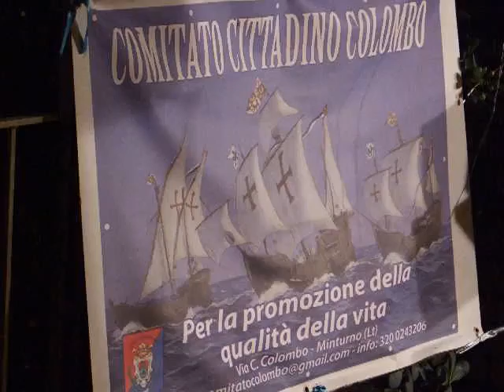Minturno (LT), Vivere il territorio in musica e mostre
In occasione del 2° Memorial dott. Eugenio Monteleone (sabato 20 luglio 2019) nel Lungomare di Scauri, il giovane Marco ha presentato i suoi prodotti artigianali di MARMELLATE di agrumi, di more selvatiche, di fichi raccolti nel territorio del centro collinare di Tufo.